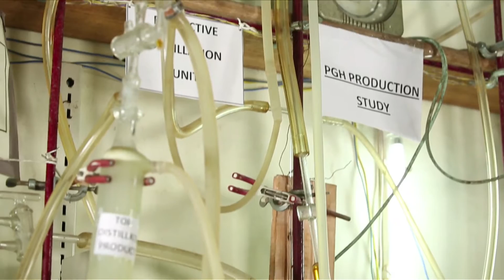CSIR IIP Technology Film